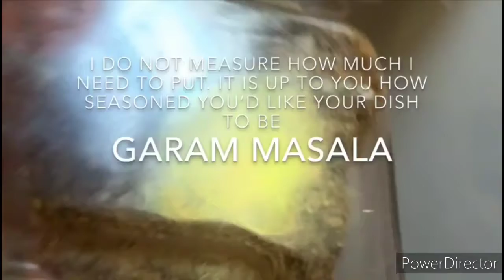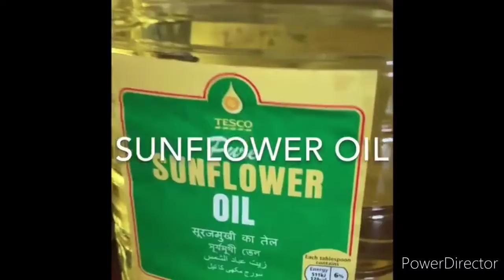SIMPLE GLUTEN FREE PASTA/RECIPE